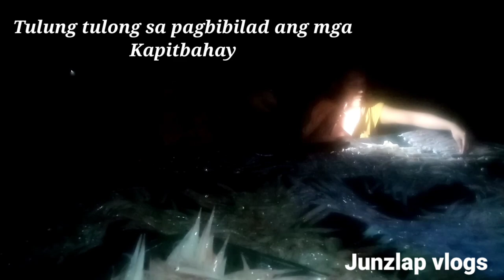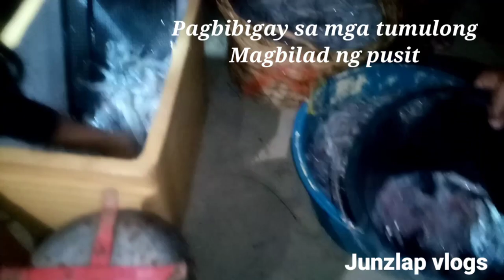sa wakas naka jackpot din! pusit bolpen(squid pen) halos malubog ang bangka sa dami ng pusit!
Salamat sa Panginoong Diyos sa biyaya na ibinigay nya, kahit malakas ang hanging amihan, nakahuli pa din kami ng pusit bolpen